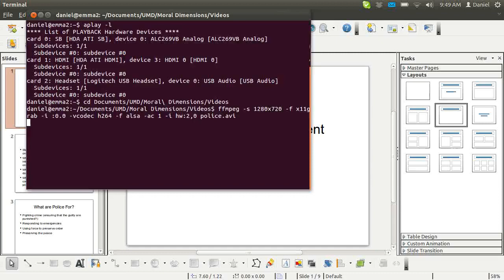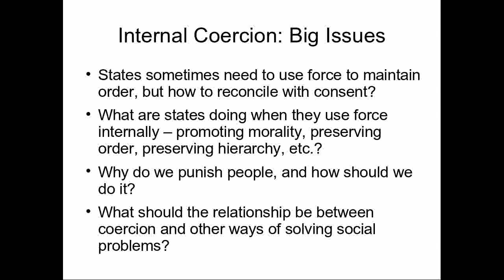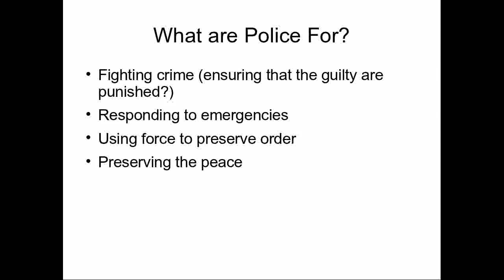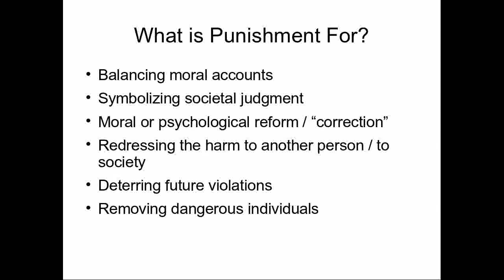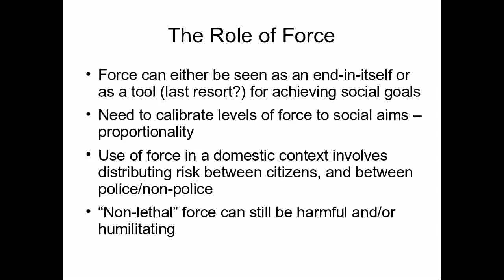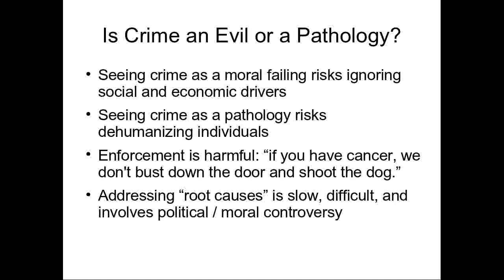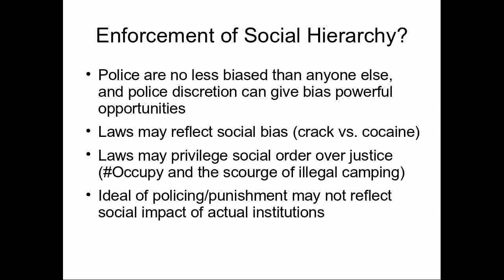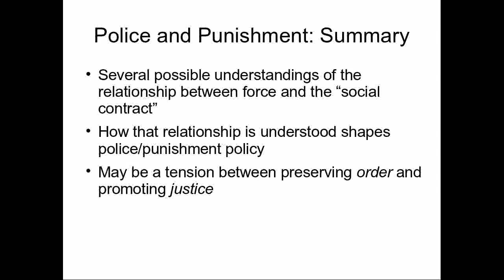PUAF650 - Lecture on Policing and Punishment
This is a video response to Body Count's "Cop Killer."